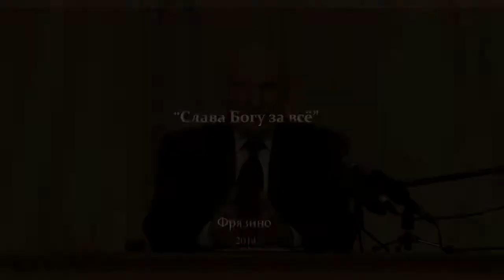Thank God for everything! — prof. Alexei Osipov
(2014)